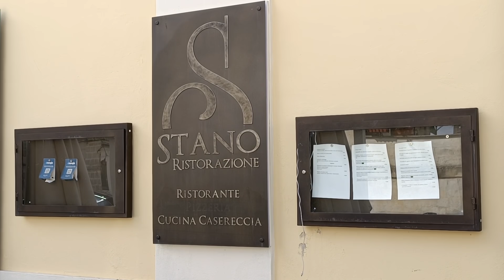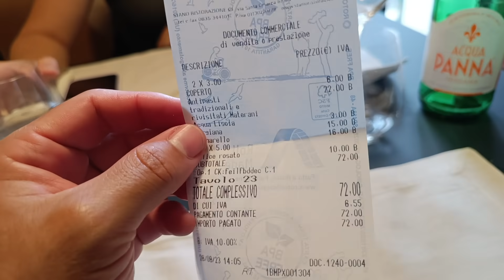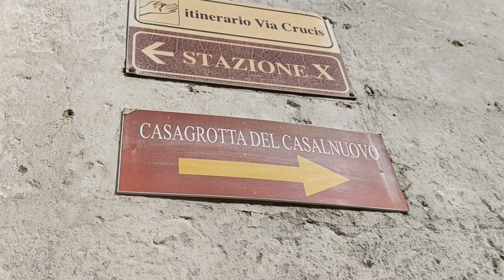A cidade na Itália onde as casas eram nas cavernas: 1 dia em Matera 😱🇮🇹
Passamos um dia em Matera na Itália. Mostramos dicas de o que ver e fazer em Matera na Itália, onde se hospedar em Matera, e o que comer e onde comer em Matera, no sul da Itália. . .